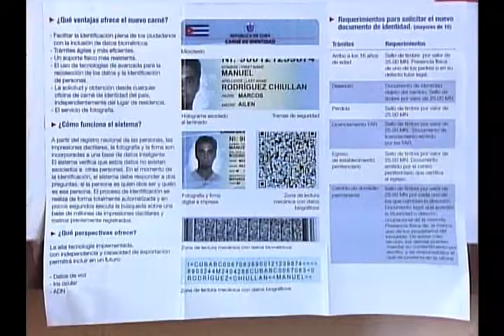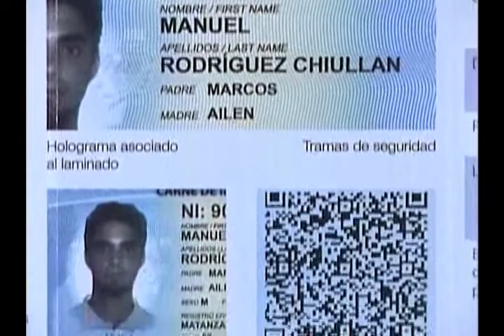Comenzaran en breve tramites del nuevo Carnet de Identidad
Tras hacerse efectivo en la región occidental, Camagüey está en condiciones de comenzar los trámites para confeccionar el nuevo carnet de identidad.